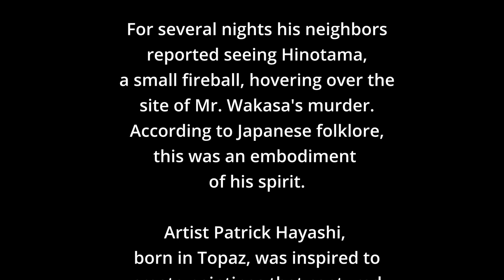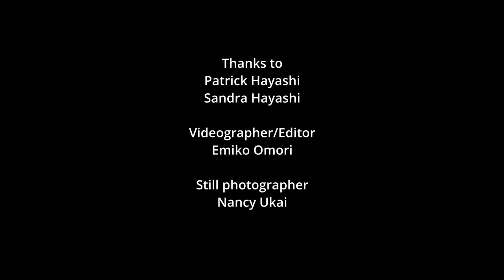Painting with Fire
This short video is of artist Patrick Hayashi using wax and fire to create paintings of the ephemeral spirit of a man murdered nearly 80 years ago at Topaz Concentration Camp in central Utah.